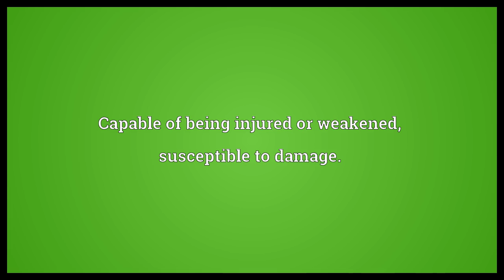Damageable Meaning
Video shows what damageable means. Hurtful, pernicious.. Capable of being injured or weakened, susceptible to damage..  Damageable Meaning. How to pronounce, definition audio dictionary. How to say damageable. Powered by MaryTTS, Wiktionary